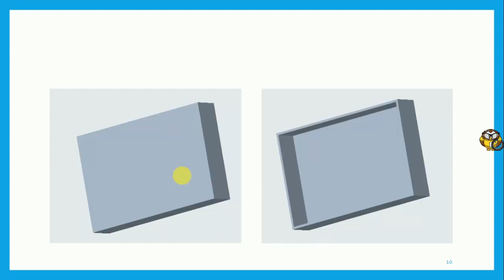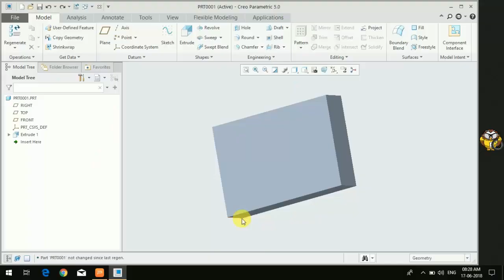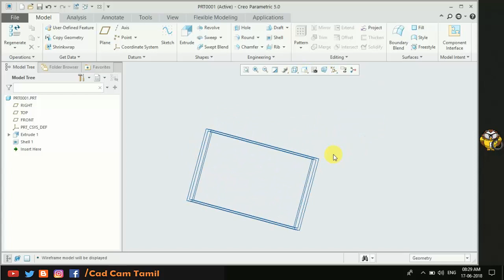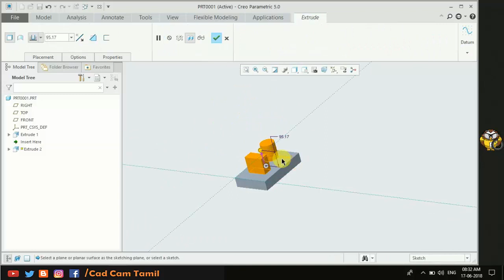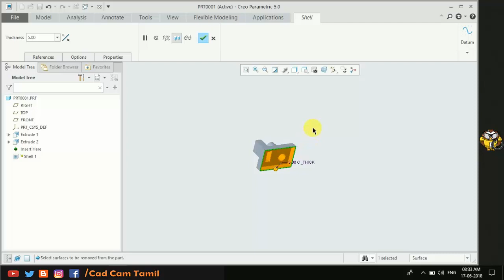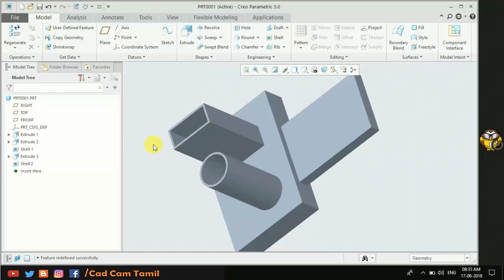Creo | Tamil Tutorial 43 | Shell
THANK YOU ALL for your support...